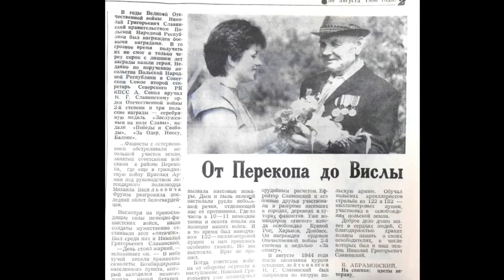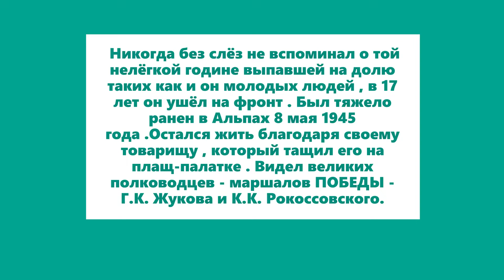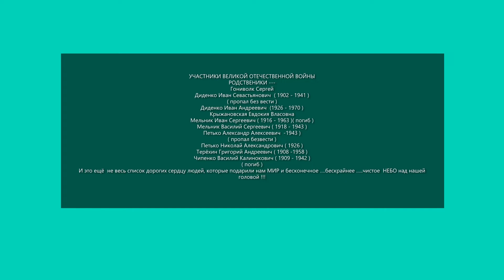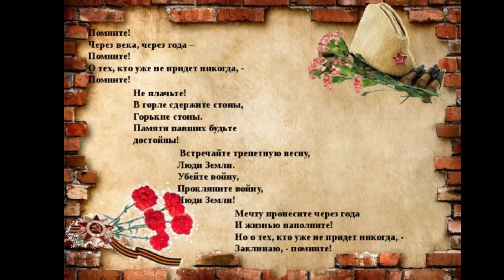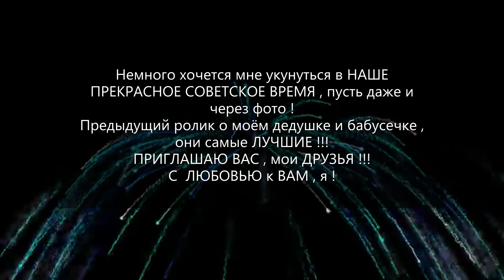БЕССМЕРТНЫЙ ПОЛК. ДОРОГАМИ ВОЙНЫ. ДОРОГАМИ ПОБЕДЫ. В ОДНОМ СТРОЮ. НИКТО НЕ ЗАБЫТ - НИЧТО НЕ ЗАБЫТО.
С ВЕЛИКИМ ПРАЗДНИКОМ  ВАС, ДОРОГИЕ ДРУЗЬЯ !!!
С ДНЁМ ВЕЛИКОЙ ПОБЕДЫ !!!
ПУСТЬ БУДЕТ МИР на планете ЗЕМЛЯ !!!
ПУСТЬ ДОБРО ВСЕГДА ПОБЕЖДАЕТ зло !!!
СОХРАНИТЕ в своих сердцах ПАМЯТЬ о ваших родных и близких, которым довелось испытать все ужасы войны (((.
МОЛОДЫЕ ЛЮДИ, учите детей своих, чтобы знали историю НАШЕГО ОТЕЧЕСТВА и знали , какими ГЕРОЯМИ были старшие поколения ! 👍
Именно от ВАС зависит будущее нашей ВЕЛИКОЙ РОДИНЫ, так я думаю.

ДОРОГИЕ ДРУЗЬЯ БЛАГОДАРЮ Вас за то, что Вы со мной !!!
С ЛЮБОВЬЮ к ВАМ, я ! 💖

Видео которое я сегодня предлагаю вашему вниманию это ПАМЯТЬ, это ПОСВЯЩЕНИЕ тем , кто не вернулся из боя и тем, кто вернулся живым , но годы .они не пощадили никого , уже ушли .все (((. 🙏в нашей большой семье.
 Слава Богу ещё живы мои старшие мама, тётя, дяди, они дети войны ! 🙏
Надеюсь, что я вам ещё поведаю. и о их детстве и о жизни, вообщем ...ОБО ВСЁМ !!! 😊
Видео создано в соавторстве с моими многочисленными родственниками и близкими и дальними, я со всеми стараюсь поддерживать добрые отношения и связь, но все основные данные я черпала у своей мамочки, они с сестричкой мне очень помогают !🥰
Вот такие дела ! 😊 Строго ПОЖАЛУЙСТА не судите мою работу ! 😉😊

HAPPY GREAT HOLIDAY TO YOU, DEAR FRIENDS !!!
HAPPY GREAT VICTORY DAY !!!
LET THERE BE PEACE on planet EARTH !!!
MAY GOOD ALWAYS OVERCOME evil !!!
KEEP in your hearts THE MEMORY of your relatives and friends who had a chance to experience all the horrors of the war (((.
YOUNG PEOPLE, teach your children to know the history of OUR FATHERLAND and know what HEROES the older generations were ! "The
future of our GREAT MOTHERLAND depends on YOU, I think.

DEAR FRIENDS, THANK you for being with me !!!
With LOVE to YOU, I! 💖

The video that I bring to your attention today is a MEMORY, it is a DEDICATION to those who did not return from the battle and to those who returned alive, but the years. they did not spare anyone, are already gone .all (((. в in our big family.
Thank God my older mother, aunt, and uncles are still alive, they are children of war ! 🙏
I hope I'll tell you more. and about their childhood and life, in general ...ABOUT EVERYTHING!!! 😊
The video was created in collaboration with my numerous relatives, both close and distant, I try to maintain good relations and communication with everyone, but I drew all the basic data from my mother, they and my sister help me a lot !🥰
Here's the deal ! Строго Strictly PLEASE do not judge my work ! 😉 😊